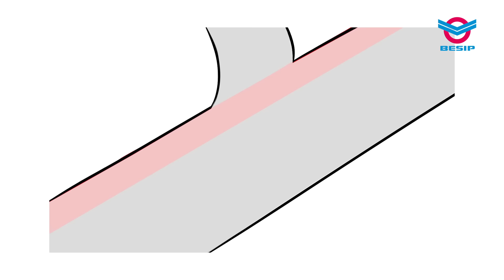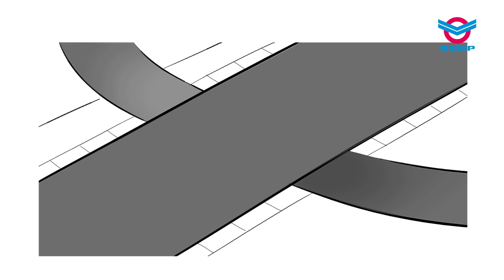Cyklista a jeho kolo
Bezpečnostní prvky na kole a bezpečná jízda.